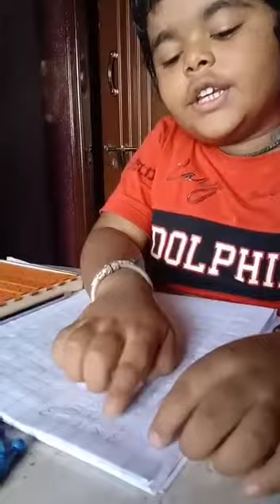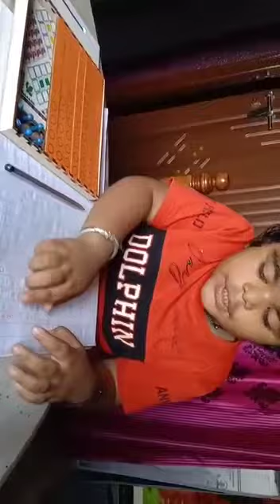Christ School child learning from Arithmetic Box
Practivity Toy Boxes are available in 3 age groups.